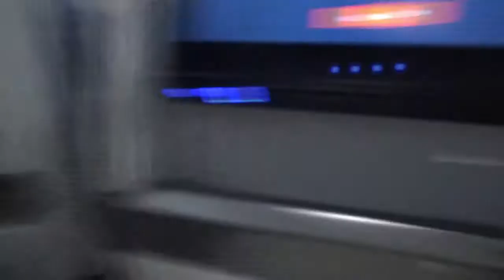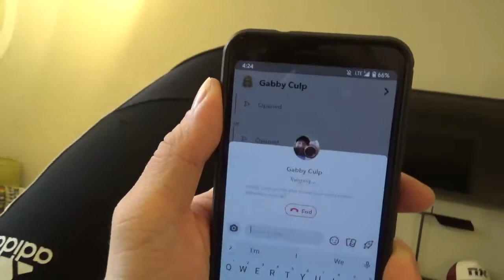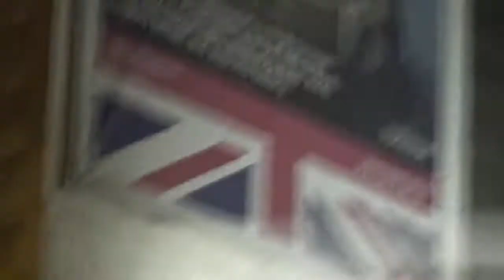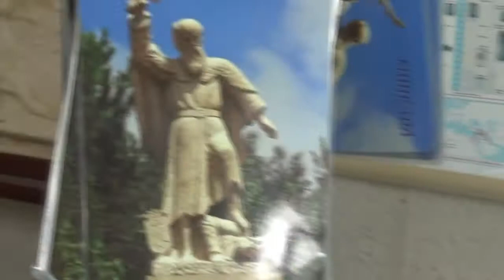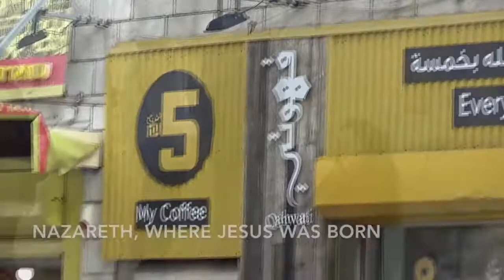Journey Through Israel (Part 1)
Follow our family as we embark on our biggest adventure yet! An 8 hour flight to Amsterdam and then another 5 hours to Tel Aviv. Watch our crazy adventure unfold, see the ancient historic sites, and enjoy our quirky family.